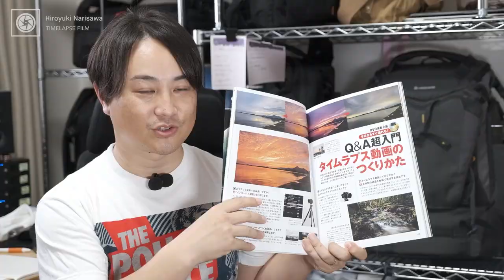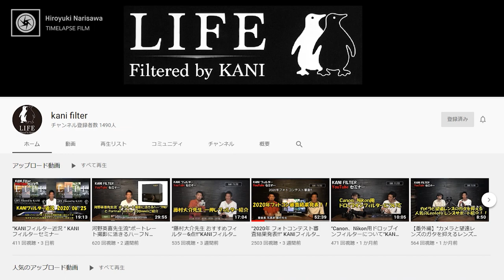写真上級者を目指すならKANIフィルター～使い方・私がKANIを選んだ理由～前編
KANIフィルター愛が強すぎて15分でまとまらなかったので２つに分けます。

～目次～
0:00　部分日食の結果報告
0:57　告知をふたつ①フォトコンライフ夏号②KANIフィルター写真展
3:20　角形フィルターって？注目されている理由
5:19　フィルターメーカー「KANI」とは＆フィルターシステムについて
10:17　私が角形フィルターを使い始めた理由
11:58　KANIを選んだ理由

後編は、実際に作例を見せながらフィルターの活用についてお話します。裏技も！？

◆KANIフィルターセミナー（11/08 秋葉原スタジオ）
①”KANIフィルターを活用してワンランクアップ！〜星景写真・天体写真編〜”　星景写真家 成澤広幸氏
②”KANIフィルターを活用してワンランクアップ！〜タイムラプス撮影・動画編”　星景写真家 成澤広幸氏

～動画で紹介した商品(成澤が購入したもの)～

◆150mm フィルターホルダー
・Tamron 15-30mm f2.8 （
・SIGMA 14mm f1.8
・FUJIFILM XF8-16mm f2.8

◆Premium Soft GND 0.9 150x170mm

◆Premium Reverse GND 0.9 150x170mm

◆Premium Wide Reverse GND 0.75 150*170mm

◆Premium LR MC Center GND 1.2 150*170mm

◆ND64 150x150mm

◆ND1000 150x150mm

◆150mm幅用遮光パット　5枚セット

◆ND2-64 Valiable

◆DJI OSMO Pocket 対応 NDフィルターセット 4枚入り (ND8、 ND16、 ND32、ND64)

◆フィルターケース　ハードタイプ角形フィルター用